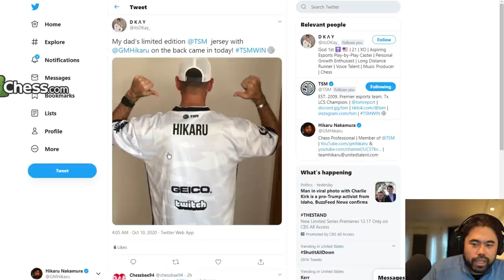POV: You're A 1200 Rated Player vs Hikaru | Scrub Stomping Part 5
Hikaru vs 1200s in a his newest Speedrun titled STOMPING SCRUBS! He'll play the whole speedrun during viewer arenas so viewers get to be a part of it! Join us on twitch to try to play him.

🌟 Socials 🌟

10/24